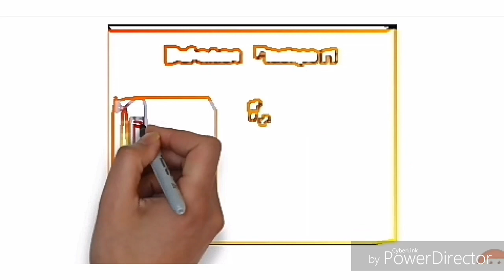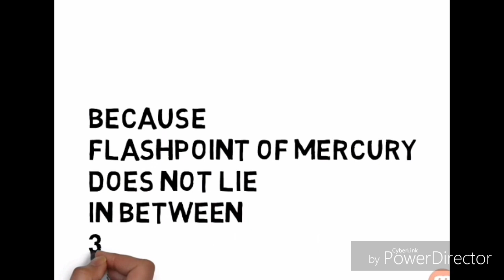CAN WE USE MERCURY AS A FUEL?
In this video i have talked on the topic of Mercury, Can we use mercury as a fuel ,i have compared it with Petrol and their properties